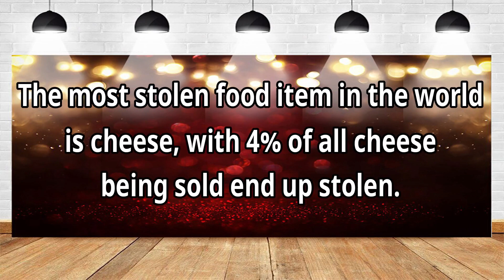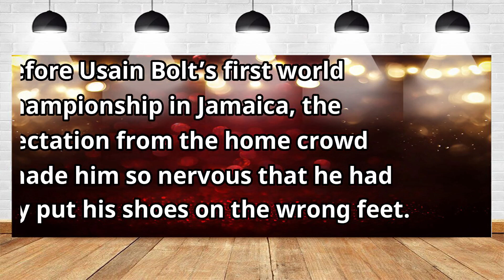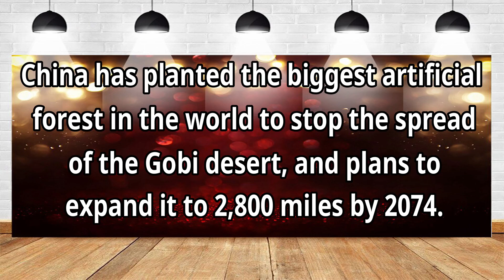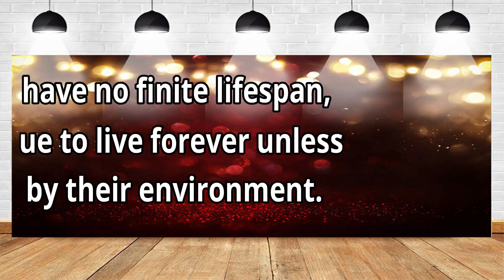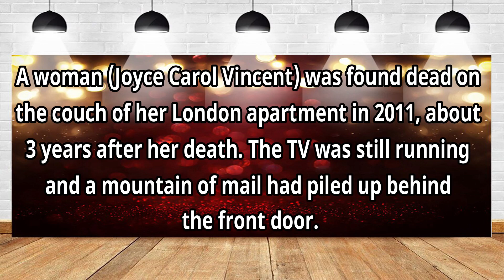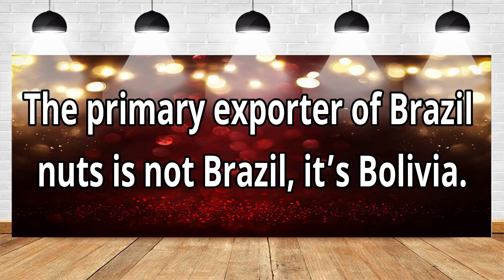Random & Interesting Facts About Literally Everything | Facts daily | Amazing facts